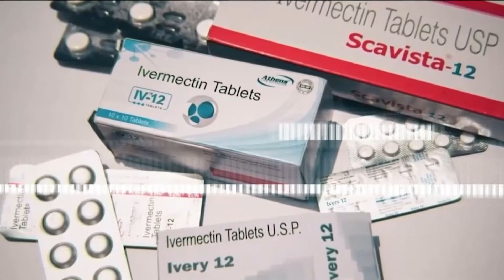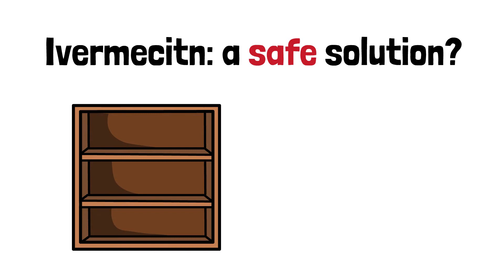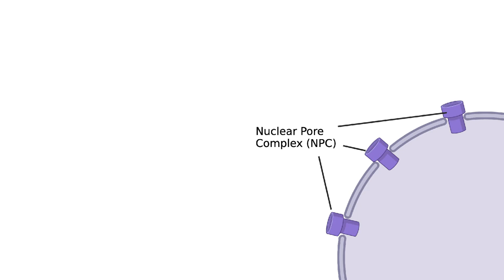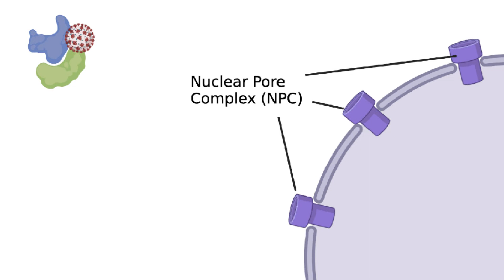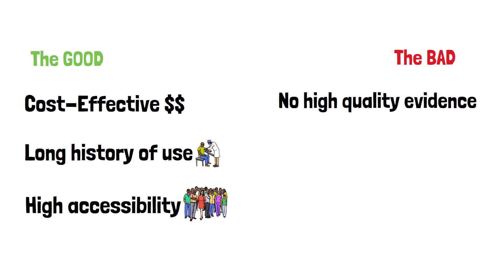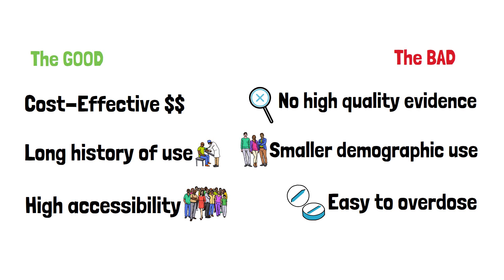Ivermectin as COVID-19 Treatment: Would you use it?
Ivermectin is an anti-parasitic agent that has recently grabbed the world’s attention due to testimonies of its effectiveness against COVID-19. This video presents both the good and the bad sides of this drug as well as the mechanism as to how an anti-parasitic agent can be effective against a viral infection. The focus of the video is to remain neutral and present as many facts as possible in order to guide the viewer’s autonomous decision.

This video was made by McMaster students Andrew Tokatly, Ye Bin Shin, Eunkyo (Stella) Choe, Mubariz Maqsood in collaboration with the McMaster Demystifying Medicine Program.

References:
Bryant, A., Lawrie, T. A., Dowswell, T., Fordham, E. J., Mitchell, S., Hill, S. R., & Tham, T. C. (2021).
Ivermectin for prevention and treatment of COVID-19 infection. American Journal of Therapeutics, Publish Ahead of Print.
Caly, L., Druce, J. D., Catton, M. G., Jans, D. A., & Wagstaff, K. M., (2020). The FDA-approved drug ivermectin inhibits the replication of SARS-CoV-2 in vitro. Antiviral Research, 178, 104787.
Chaccour, C., Casellas, A., Blanco-Di Matteo, A., Pineda, I., Fernandez-Montero, A., & Ruiz-Castillo,
P. et al. (2021). The effect of early treatment with ivermectin on viral load, symptoms and humoral response in patients with non-severe COVID-19: A pilot, double-blind, placebo-controlled, randomized clinical trial. Eclinicalmedicine, 32, 100720. doi: 10.1016/j.eclinm.2020.100720
Kory, P., Meduri, G. U., Varon, J., Iglesias, J., & Marik, P. E. (2021). Review of the emerging evidence
demonstrating the efficacy of ivermectin in the prophylaxis and treatment of COVID-19. American Journal of Therapeutics, 28(3).
N.A. [Whiteboard Doctor]. (2020, 11, 1). Ivermectin And COVID-19: How Is It Proposed To Work? Review Of All Theorized Mechanisms Of Action [Video]. YouTube.